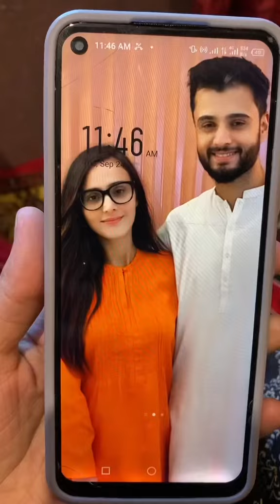Gojal Hunza Mehandi Night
In Gojal, we celebrate the Mehndi night with simplicity and a musical evening.